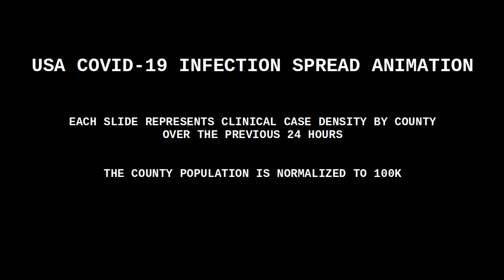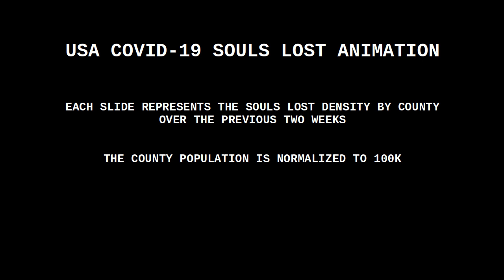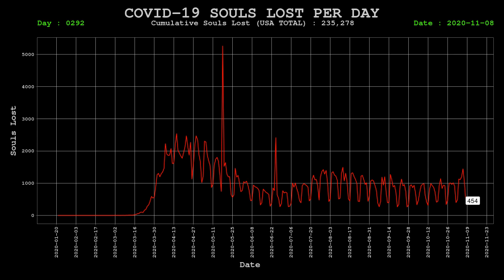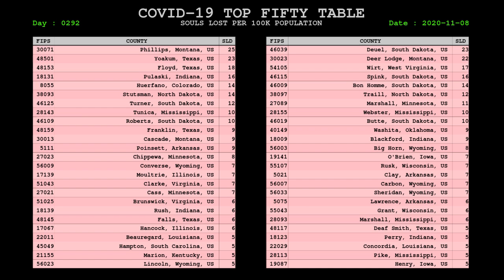USA COVID CORONAVIRUS STATUS AND FULL ANIMATION 08 NOV 2020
COVID Clinical Stats and Full Animation

A variety of 24 hour and two week statistics related to the coronavirus pandemic in the USA.

The two mortality spikes (May 18th, June 24th) are the result of jurisdictions dumping backlog mortality numbers on a single day. It would have been better to level it out by the actual date the person passed.